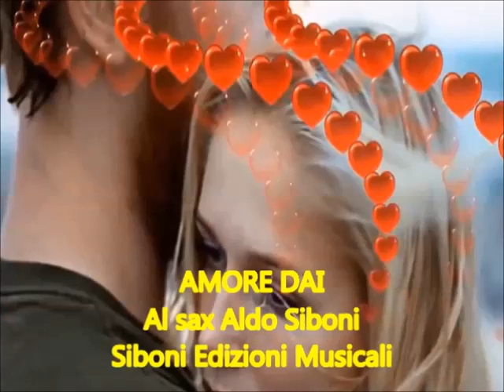AMORE DAI_fox_Aldo Siboni al Sax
arrangiamento e registrazione Aldo Siboni